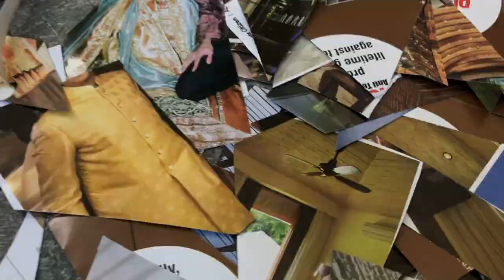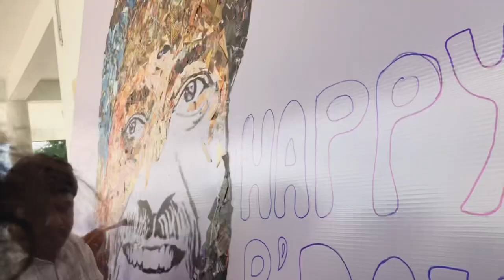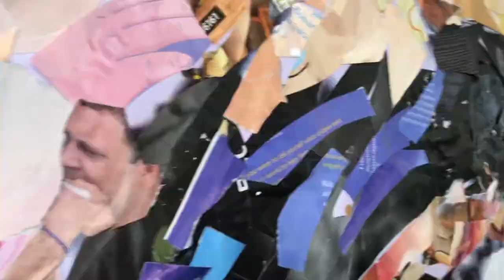DSSOA Students Collage Art Work of VC Kathiravan Sir ✨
Happy Birthday VC Kathiravan Sir ✨

Proud to be one of the Faculty member in this College

Happy to post 100th video on my channel ✨

Hello everyone - A Video By Valar @ Shades Of Valar

Proudly presenting the Campus Video of Dhanalakshmi Srinivasan Group of institutions

Happy to be one of the Faculties in this college - Assistant Professor @ Dhanalakshmi Srinivasan School of Architecture

In this video you can see and enjoy the beautiful infrastructure and campus amenities of our college

Special Thanks to Our Founder - Srinivasan Sir 🙏🏻

And our management group 🙏🏻

Thankyou

From LKG to MBBS

Our Instutions

Dhanalakshmi Srinivasan
Medical College & Hospital,
Siruvachur, Perambalur

Dhanalakshmi Srinivasan
Engineering College,(AUTONOMOUS)
Perambalur

Srinivasan Institute
of Medical Sciences,
Samayapuram, Trichy

Srinivasan Engineering
College Perambalur

Dhanalakshmi Srinivasan
College of Engineering & Technology,
Chennai

Dhanalakshmi Srinivasan
College of Engineering, Perambalur

Dhanalakshmi Srinivasan
Institute of Technology,
Samayapuram, Trichy

Dhanalakshmi Srinivasan
Institute of Research & Tech, Siruvachur, Perambalur

Dhanalakshmi Srinivasan
Agriculture College ,Perambalur

Dhanalakshmi Srinivasan
College of Pharmacy, Perambalur
Srinivasan College
of Pharmaceutical Sciences,
Samayapuram, Trichy

Dhanalakshmi Srinivasan
College of Arts and Science for Womens( Autonomous)
Perambalur

Srinivasan College
of Arts and Science (Co Education)
Perambalur

Dhanalakshmi Srinivasan
Arts and Science College (Co Education)
Mamallapuram, Chennai

Dhanalakshmi Srinivasan
Polytechnic College, Perambalur
Srinivasan Poytechnic College,
Perambalur

Dhanalakshmi Srinivasan
College of Nursing, Perambalur
Srinivasan College of Nursing, Perambalur

Srinivasan Nursing College , Samayapuram , Trichy

Dhanalakshmi Srinivasan
College of Education (Co Education), Perambalur

Dhanalakshmi Srinivasan
College of Education (Womens), Perambalur

Dhanalakshmi Srinivasan
Teacher Training Institute, Perambalur

Dhanalakshmi Srinivasan
College of Physical Education, Perambalur

Dhanalakshmi Srinivasan
Matriculation Higher Secondary School, Perambalur

Dhanalakshmi Srinivasan
Matriculation Higher Secondary School, Trichy

Dhanalakshmi Srinivasan
Higher Secondary School, Perambalur (Tamil)
Dhanalakshmi Srinivasan
Academy